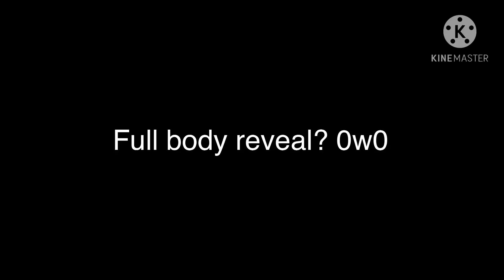Full body reveal? Yes or no?